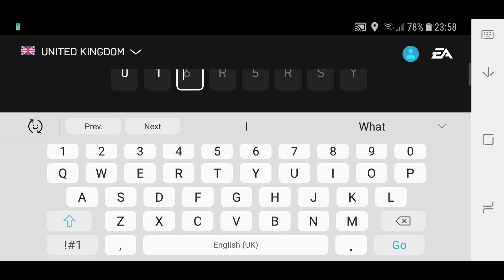Battlefield V 3rd Enigma - 1st Code Solved - Video UNSOLVED - Battlefield V Easter Egg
Battlefield 5 Enigma Code EE has started

Battlefield V 2nd Enigma Code Solved (Battlefield V Easter Egg)